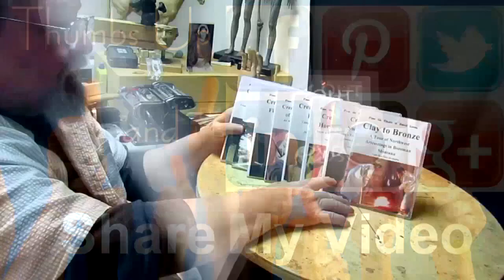Back on an Older Clay